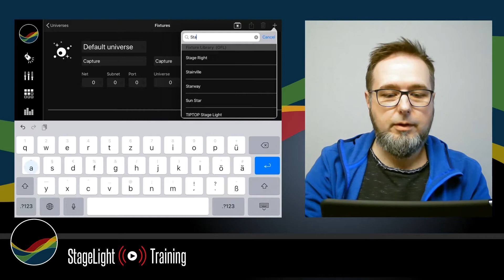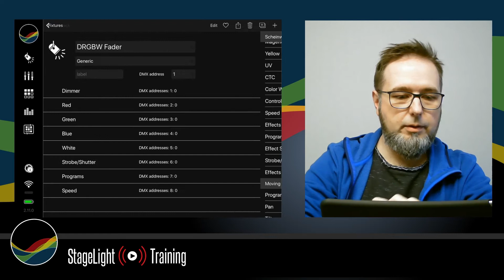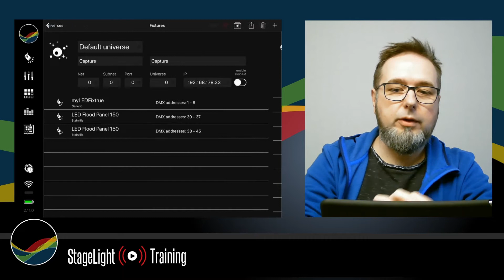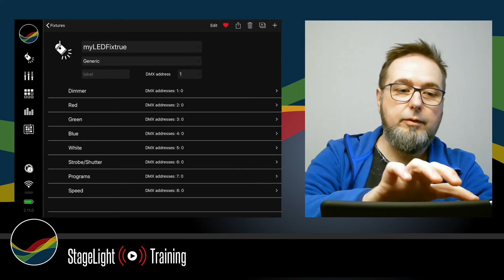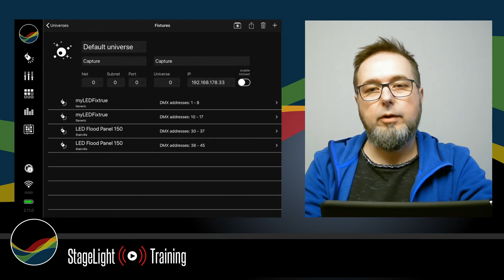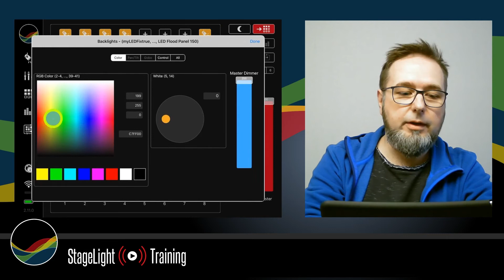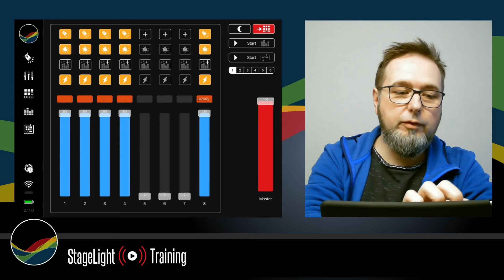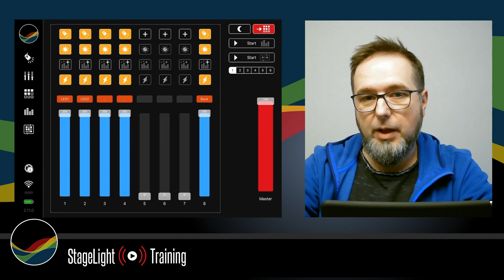Tutorial 1: Patching Fixtures (deutsch, english subtitles)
In this tutorial, I want to show you how to patch fixtures in StageLight.
Topics:
- Patch Fixtures from the library
- Patch Individual fixtures
- Groups

StageLight is a professional Art-Net (DMX512 over IP) lighting app for the iPad.
The software combines the classic hardware lighting console feeling with a modern and intuitive design.